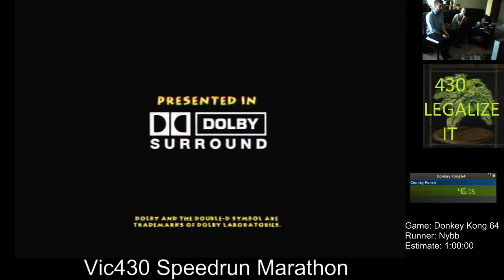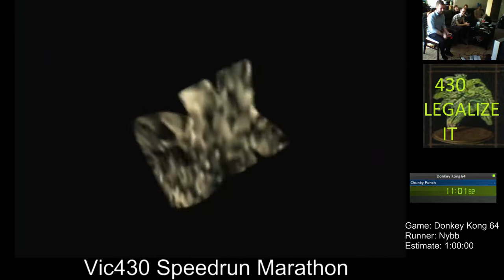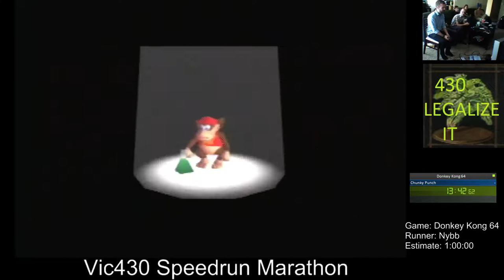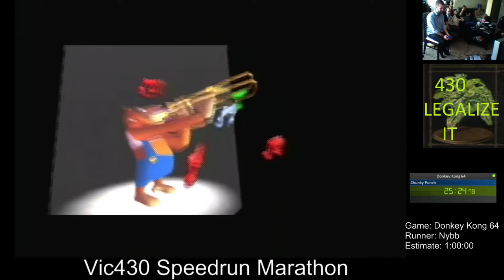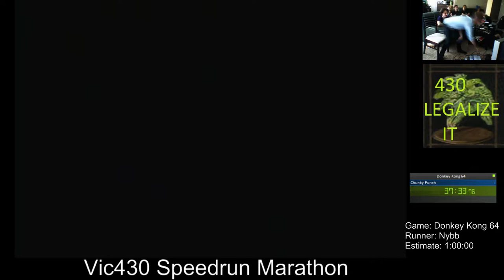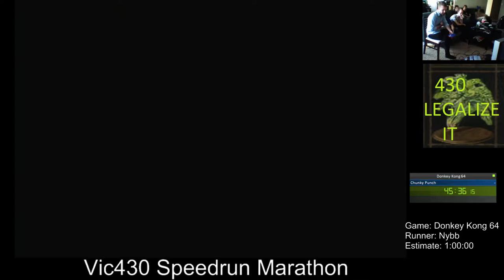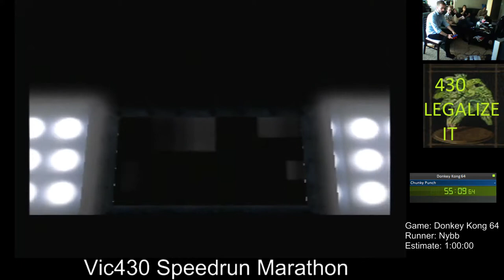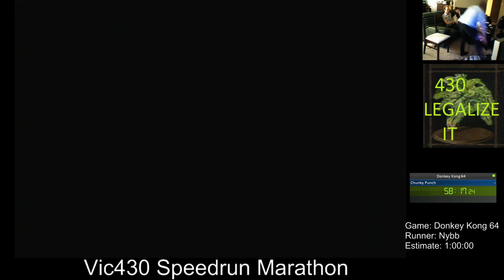Vic430 2014 - Donkey Kong 64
Runner: Nybb
Early marathon runs continue to be spooky with a twist ending to this run...